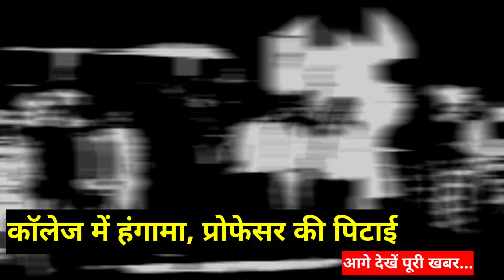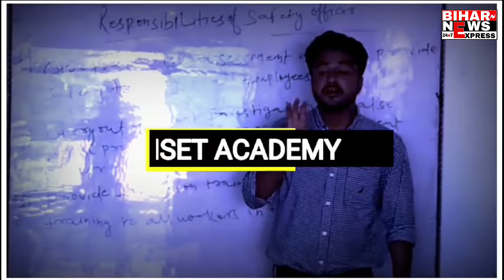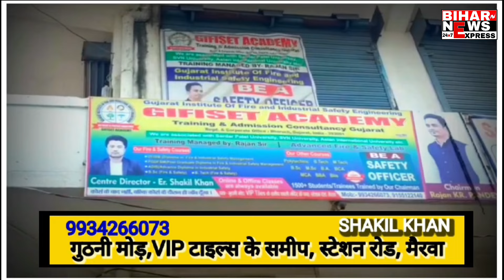सिवान–सरकारी कॉलेज में हंगामा, प्रोफेसर की पिटाई। छात्रों ने किया हंगामा। देखें पूरी खबर..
सीवान में सरकारी इंजीनियरिंग कॉलेज में छात्रों ने जमकर हंगामा किया है। छात्रों ने कालेज परिसर में हंगामा करते हुए प्रिंसिपल के खिलाफ जमकर नारेबाजी की है। छात्रों ने प्रिंसिपल की इस्तीफा की मांग की है। इस दौरान पूरे कॉलेज में अफरा तफरी का माहौल कायम रहा।

पूरा मामला सिवान शहर के सुता फैक्ट्री के समीप सरकारी इंजीनियरिंग कॉलेज का हैं जहां 2022 बैच के छात्रों ने जमकर बवाल काटा। छात्रों का आरोप है की कॉलेज प्रशासन द्वारा छात्रों का इंटरनल एग्जाम में नंबर कम दिया गया जिसके कारण बच्चों का ईयर बैक लगा। छात्रों ने कहा स्पेशल एग्जाम लेने के लिए प्रिंसिपल से यूनिवर्सिटी को मेल करने के लिए कहा गया लेकिन प्रिंसिपल छात्रों की बातों को नही सुन रहे हैं।

छात्रों ने बताया की इसी मांग को लेकर वे सभी छात्र कॉलेज परिसर में शांति से प्रदर्शन कर रहे थे तभी प्रिंसिपल आएं और उनके साथ कॉलेज का स्वीपर प्रिंस जो प्राचार्य का करीबी है वो भी मौजूद था। इसके बाद स्वीपर प्रिंस द्वारा कॉलेज के प्रोफेसर डॉक्टर अजीत सर की पिटाई कर दी गई। अजीत सर की पिटाई के बाद छात्र आक्रोशित हो गया और जमकर बवाल किया।

वहीं प्रिंसिपल सूर्यकांत सिंह ने अपने ऊपर लगे सभी आरोपों को बेबुनियाद बताया है। उन्होंने कहा की रिजल्ट सभी जगह का खराब हुआ हैं। बच्चों की अच्छी से पढ़ाई कराई जाती हैं। वही स्वीपर प्रिंस के द्वारा प्रोफेसर डॉक्टर अजीत सर की पिटाई की बात पर उन्होंने कहा की दोनो छपरा के रहने वाले हैं। दोनो का पहले से विवाद है, इसी क्रम में ये झगड़ा हुआ हैं।